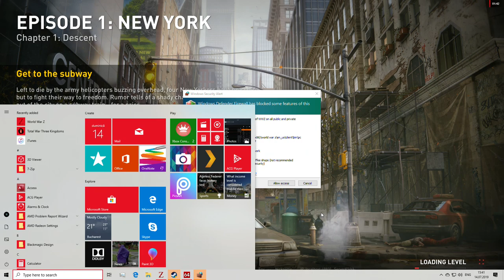World War Z Episodul 1 APOCALIPSA LA METROU IN NEW YORK